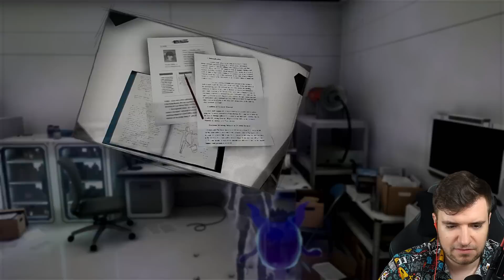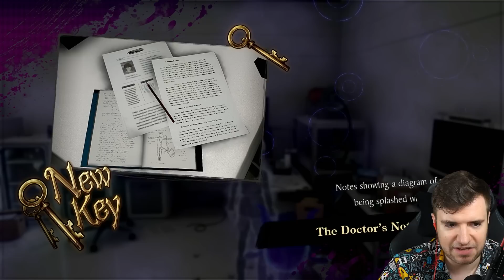The FINAL Forte - Master Detective Archives: Rain Code - 26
In today's episode of our Master Detective Archives Rain Code Playthrough/ Let's Play we lose all hope its over its all over there is so solving this case its impossible we are doomed